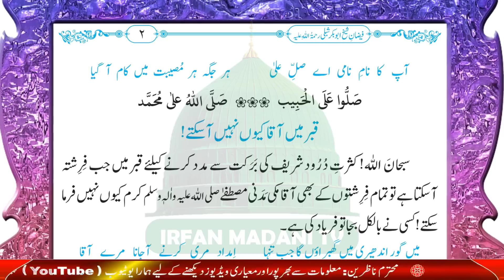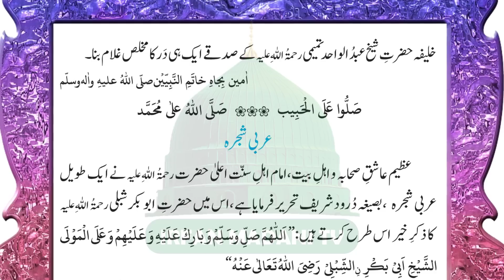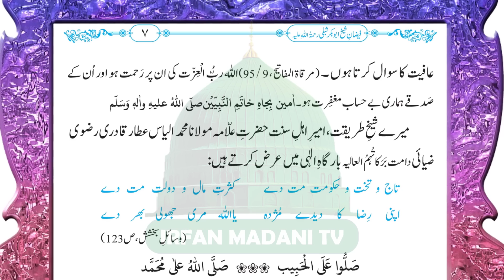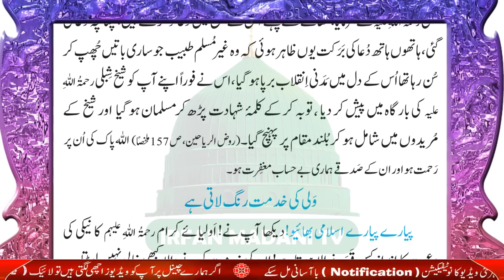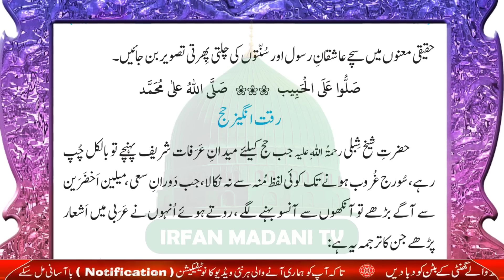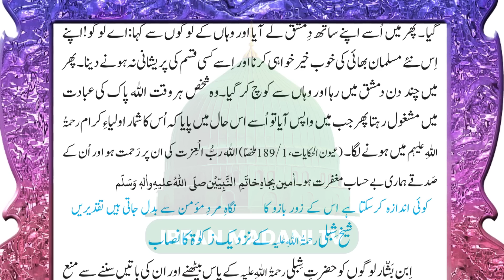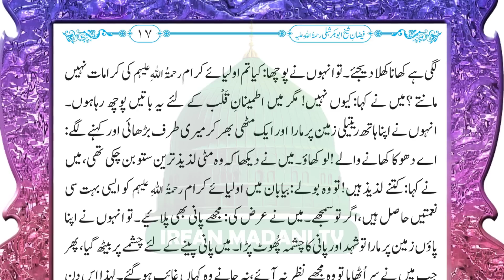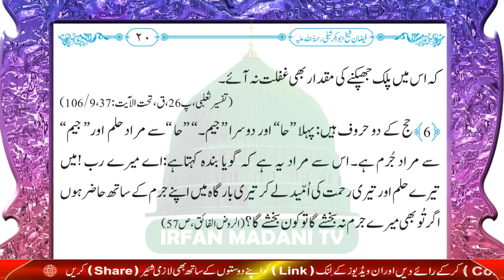Faizan e Shaikh Abu Bakr Shibli - Madani risala - Bolta Risala - is hafte ka risala - dawateislami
In this Video Clip, We Present Islamic Books Reading named as Faizan e Shaikh Abu Bakr Shibli رحمۃ اللہ علیہ. This is the haftawar risala of dawateislami organization, other names of this risala are bolta risala, madani risala, Haftawar Risala Dawateislami, audio risala dawateislami.

Faizan e Shaikh Abu Bakr Shibli رحمۃ اللہ علیہ - is hafte ka risala - madani risala - bolta risala - Haftawar Risala Dawateislami,
Faizan e Shaikh Abu Bakr Shibli رحمۃ اللہ علیہ by irfan madani tv,
Faizan e Shaikh Abu Bakr Shibli رحمۃ اللہ علیہ by Dawateislami,
Faizan e Shaikh Abu Bakr Shibli رحمۃ اللہ علیہ by Madani channel,
Faizan e Shaikh Abu Bakr Shibli رحمۃ اللہ علیہ Bolta Risala,
Faizan e Shaikh Abu Bakr Shibli رحمۃ اللہ علیہ Madani Risala,
Faizan e Shaikh Abu Bakr Shibli رحمۃ اللہ علیہ is Hafte Ka Risala,
Faizan e Shaikh Abu Bakr Shibli رحمۃ اللہ علیہ Haftawar Risala,
Faizan e Shaikh Abu Bakr Shibli رحمۃ اللہ علیہ is Hafte Ka Risala dawateislami,
Faizan e Shaikh Abu Bakr Shibli رحمۃ اللہ علیہ – zulhajj ka risala
Faizan e Shaikh Abu Bakr Shibli رحمۃ اللہ علیہ * Is Hafte Ka Risala * Bolta Risala @irfan Madani TV Dawateislami
Dawateislami book,
Faizan e Shaikh Abu Bakr Shibli رحمۃ اللہ علیہ - audio book,
Faizan e Shaikh Abu Bakr Shibli رحمۃ اللہ علیہ - Dawateislami book,
Haftawar Risala,
Ameer e ahle sunnat ka targib shuda rasail,
islamic books,
audio risala,
urdu risala,
bolta risala,
dawateislami risala,
madani channel,
Bolta risala,
Madani Risala,
Haftawar risala,
مدنی رسالہ
ہفتہ وار رسالہ
بولتا رسالہ